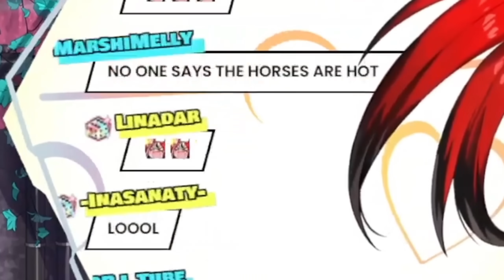𝗕𝗮𝗲 𝗰𝗮𝗹𝗹𝗲𝗱 𝗼𝘂𝘁 𝗠𝘂𝗺𝗲𝗶 𝗮𝗻𝗱 𝘀𝘁𝗮𝗿𝘁𝗲𝗱 𝗱𝗶𝘀𝗰𝘂𝘀𝘀𝗶𝗻𝗴 𝗮𝗯𝗼𝘂𝘁 𝗟𝗶𝗼𝗻 𝗞𝗶𝗻𝗴【HololiveEN】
Lmao..

hololive reaction
hololive en
hololive animation
hololive en gen 3
hololive english
holoadvent
hololive advent
Tag.